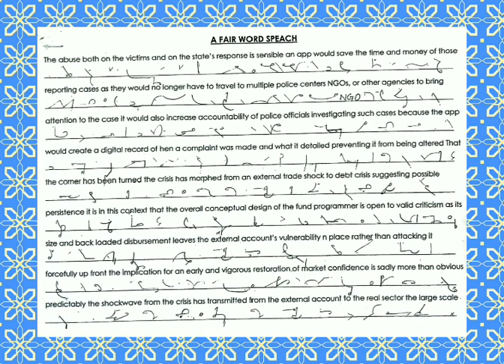Up to date shorthand speed class/ Latest shorthand lesson/ stenotypist preparation